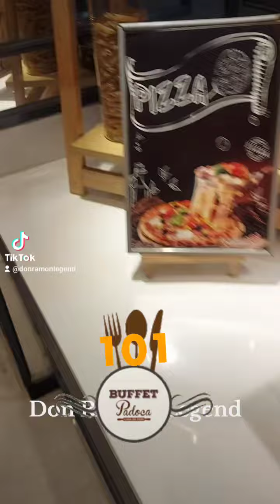101 Buffet in Alabang Town Center